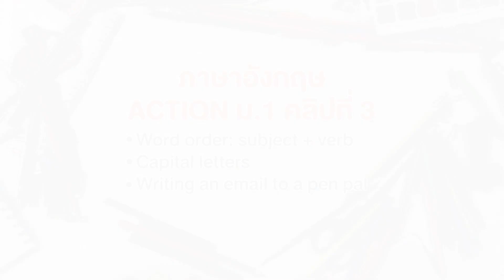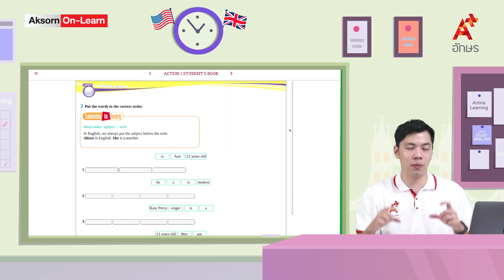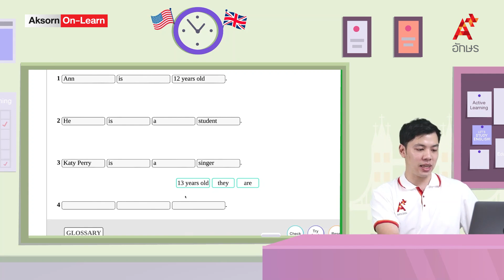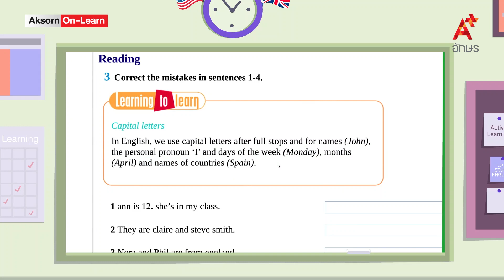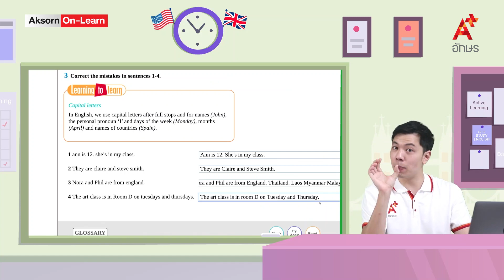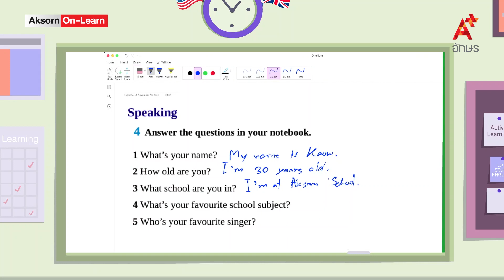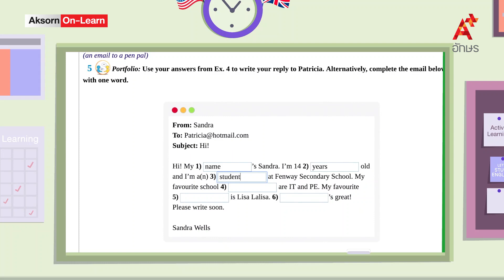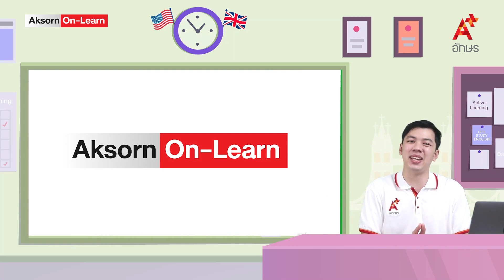Word order: subject + verb, Capital letters | ภาษาอังกฤษ ม.1 | Unit 1c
ACTION ม.1 คลิปที่ 3 Unit 1c Word order: subject + verb, Capital letters, and Writing an email to a pen pal